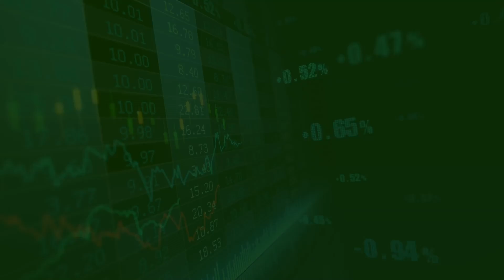എങ്ങിനെ കൃതിക പാട്ടു പാടുന്നതുപോലെ തന്നെ സ്റ്റോക്ക് മാർക്കറ്റിലും വിജയിച്ചു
CA Sajeesh Krishnan. CA Sajeesh Krishnan is a reputed Chartered Accountant and SEBI registered Research Analyst with 25+ years of experience in creating wealth from fundamentally strong and quality stocks. He has ample experience in technical analysis and fundamental analysis in the stock market. Through AAA Profit Analytics he gives short-term and long-term investment recommendations to build wealth through the stock market. We discuss the share market's best opportunities this week and provide stocks with breakouts for short-term profits. If you are looking for short-term or long-term investment ideas, you have come to the right place

Learn more about the stock market next week from 15th Aug to 19th Aug 2022 in Malayalam. This video is presented next week in stock market valuable information and also try to cover the following topics:

Also, we will discuss the Indian stock market for beginners. If you want to know more about the stock market in India, we update weekly stock market news and expert views on this YouTube channel in Malayalam. We will regularly update with weekly views on the stock market which will be published every Sunday. Detailed Nifty Analysis, Bank nifty analysis, and stocks with technical breakouts are discussed in our videos in Malayalam.

If you are interested in stock market investments to create wealth, do follow our well researched and in-depth reports and more on our